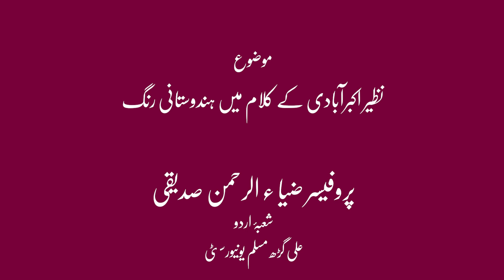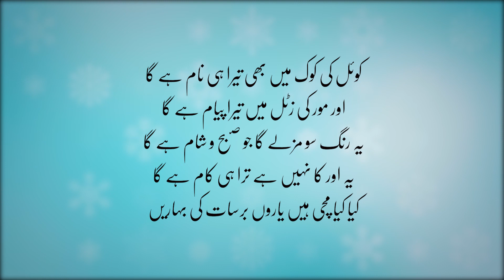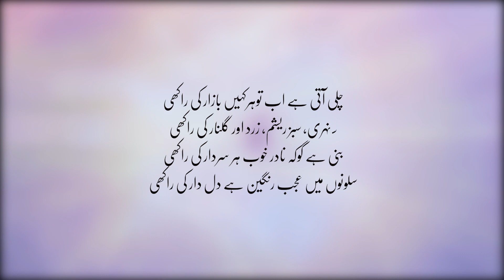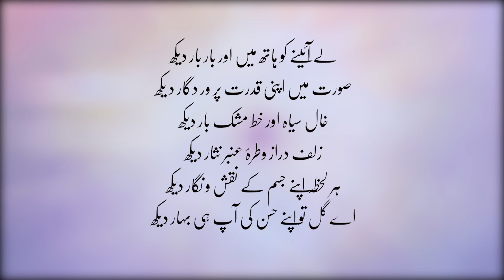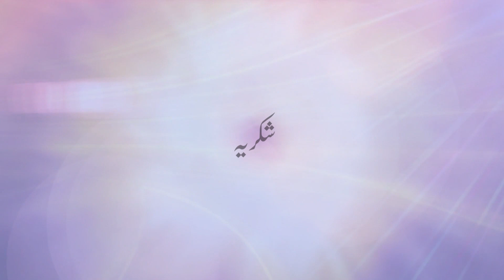Nazeer Akbarabadi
By Prof. Zia ur Rehman Siddiqui